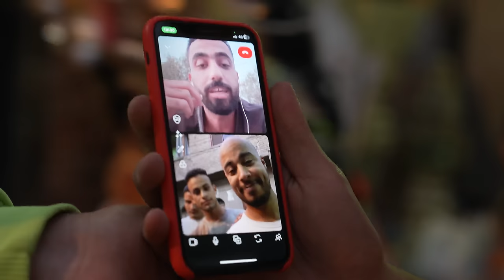ست في صعيد مصر بتحتفل برمضان غير اى حد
رمضان في مصر وبالتحديد عند الست ليلى مختلف جدا
Ramdan music by @hamzanamira